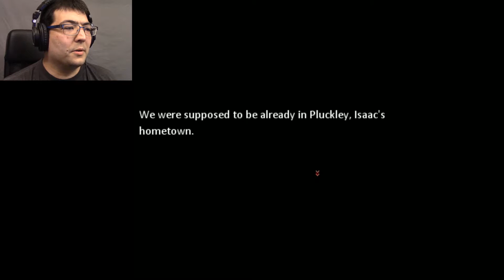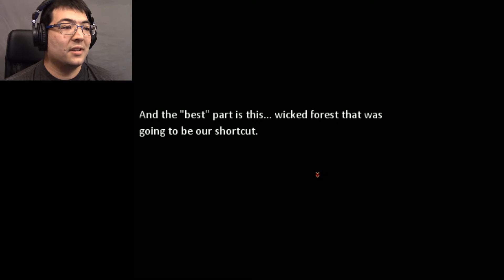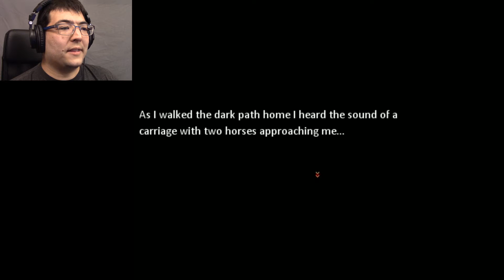Worst Shortcut Ever | An Evil Night Ep. 1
Just a couple of guys taking a shortcut through the forest. What could possibly go wrong? :p

Can you see the symbol?